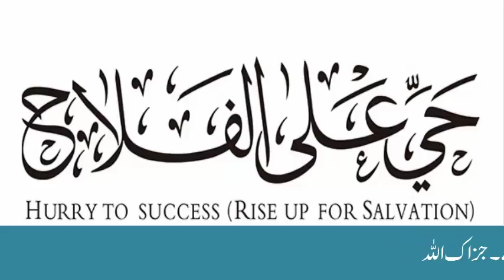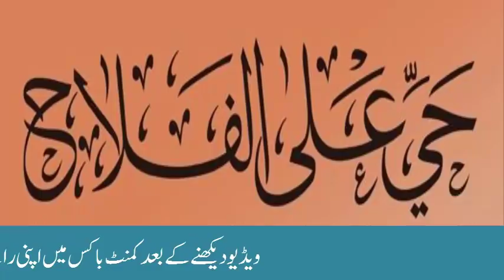Hazrat Hamza (R.A) ki Shahadat ka waqia (NEW) | Molana Tariq Jameel Bayan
Molana Tariq Jameel Bayam| Hazrat Hamza (R.A) ki Shahadat ka waqia (NEW)
Maulana Tariq jameel is describing a story of Uncle of Hazrat Muhammad (SAW), Hazrat Hamza (R.A) who was famous as "Asad-ul-ALLAH". How he died for Islam and how he served the Islam. Please listen it completely.
➤ Molana Tariq Jameel ki Public se Appeal?
➤ Aik Baddu ke Hazrat Muhammad (SAW) se 3 Sawal?
➤ Qayamat ki Nishani Molana Tariq Jameel ki Zubani?
➤ Molana Tariq jameel ka Corona Virus pe Bayan?
➤ Chand mery Nabi (SAW) ka Khilona tha?
➤ Imam Zain ul Abideen (A.S) ki har Raat ki Dua?
➤ Girlfriend aur Boyfriend Bnane Walo ye zaroor Sun lo?
➤ Hazrat Musa (A.S) ka Waqia (Qissa)?
➤ Balance Zindagi Kaise Guzarein?
➤ Sher Shah Sori ki Zindagi ki Kahani?
➤ Dua Qabool hone ka Wazifa?
➤ Muslim Aurat ki Izzat aur Azmat?
➤ Bani Israel ke Aik Nowjwan ka Qissa
➤ New Year Kaise Guzarein?
➤ Aurat apne Shohar ke Bgair kitne Din Guzara kr Sakti hai?
➤ Molana Tariq Jameel ka NASA ko Challenge?
➤ Islam ka Navigation System Kya hai?
➤ Aik Borhy Admi ka Qissa?
TOPICS:
tariq jameel
tariq jameel new bayan 2020